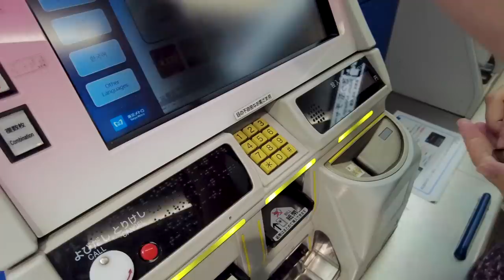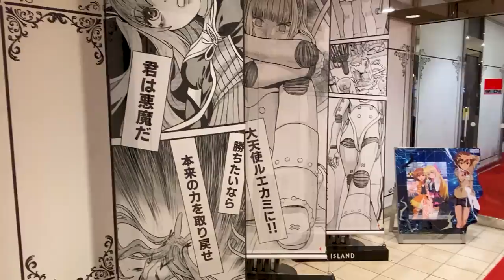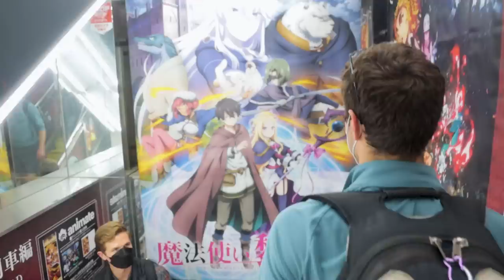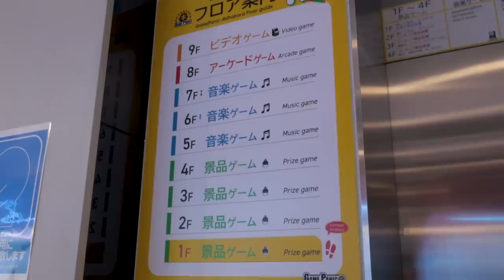FIRST IMPRESSIONS OF TOKYO JAPAN (Sensoji Temple Asakusa and Akihabara) | 東京の第一印象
Hi Friends! Welcome to Japan! In this vlog, we truly explore Tokyo for the first time and give our first impressions of Tokyo and Japan as a whole! We also go the privilege to hang out all day with our friends  @IfWeGoTo  who had been in Japan for a bit and showed us around! We get delicious tempura, go to Asakusa, particularly Senso Ji Temple, visit the fun streets of Akihabra, and then end the day at a great Ramen restaurant. Check it out!

This is EVERYTHING we've learned after 1.5 years of full-time travel to over a dozen countries. Skillshare IS a subscription-based website, so be careful, but you can access the course for free by signing up for a free trial using our link above, watching all the videos in an hour and a half, and canceling the subscription. We're pumped about this because a lot of online travel courses out there cost loads of money. We hope it can help you plan your dream trip in 2023!

Some facts about us:
We like traveling! ✈️

We're still trying to figure out this Youtube thing.

We want to do good with our lives. Right now, we hope our videos inspire other people to travel or help people travel better with travel guides, travel advice etc. If we get famous and make crazy money, we want to donate a lot of it.

We hate FOMO travel influencers. Our goal is not to make people feel bad and jealous when they see our adventures, but to feel inspired and excited about all the opportunities out there.

We LOVE food. Maybe that's evident in some of our videos lol 😂

We love our families and friends and miss them loads while abroad.

We want to go to 50 countries! Life is short! Why not try to see the diversity and wonders of our precious planet?
Timestamps:
0:00 Intro - Tokyo First Impressions
0:20 Ginza to asukasa
1:47 Lunch with Ifwegoto!
3:27 Exploring Asakusa
4:14 Sens-Ji Temple!
6:07 Nakamise Dori
6:58 Don Quixote
7:40 Akihabara
10:34 RAMEN TIME